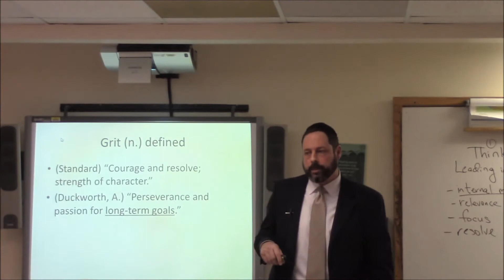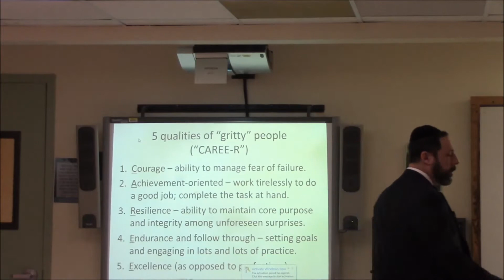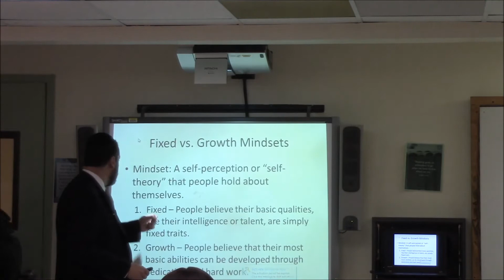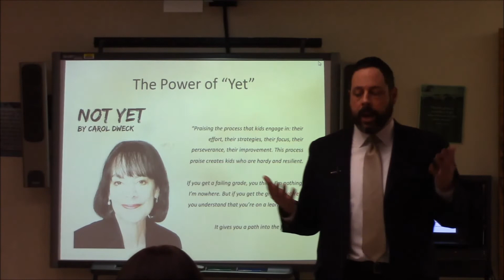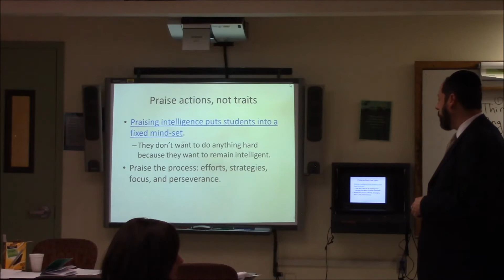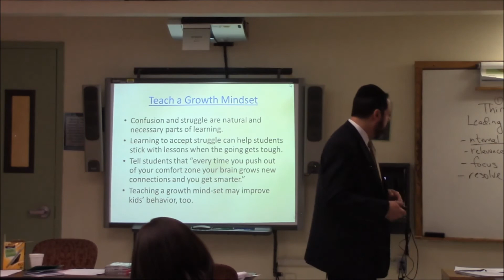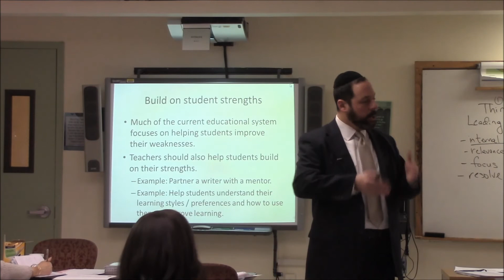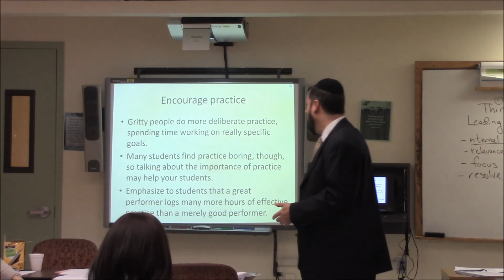Fostering grit and growth mindset in others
How can we promote grit and growth mindset in ourselves and others, particularly the children in our lives? Presented at Bnot Rachel High School on February 16, 2016.